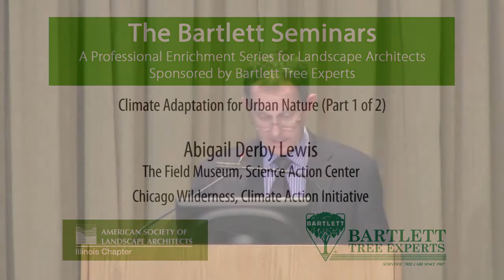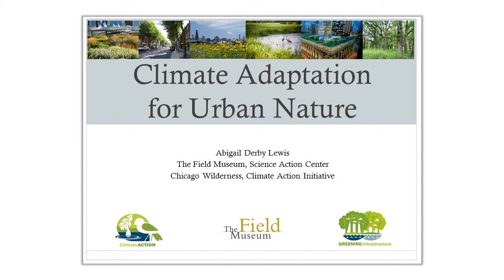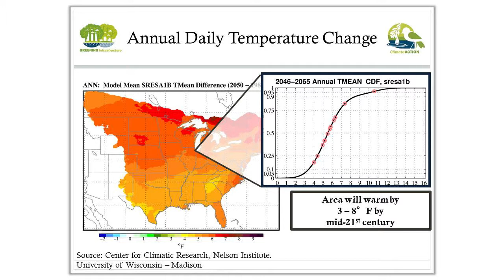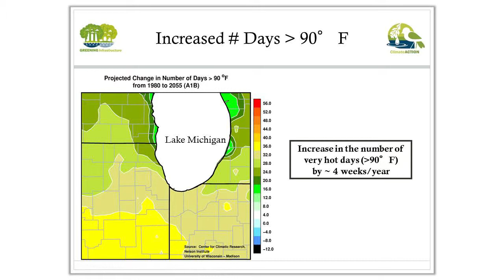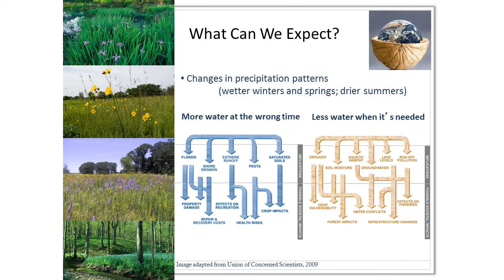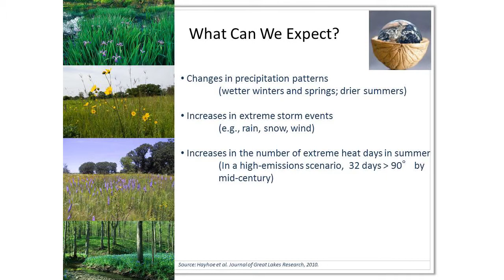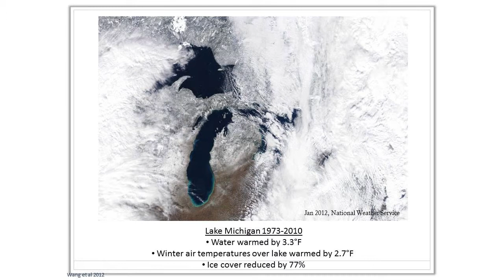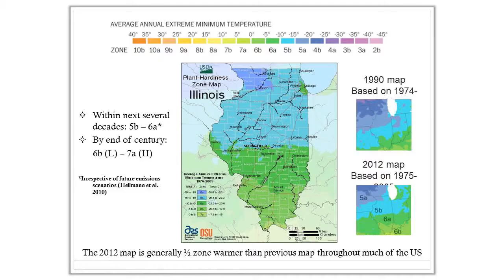ILASLA & Bartlett Tree Experts present Abigail Derby Lewis, on Climate Adaptation Part 1 of 2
Abigail Derby Lewis, Ph.D., a conservation ecologist at The Field Museum, was a featured speaker at Planting for the Future in a Changing Climate. The event took place October 2014 and was presented by ILASLA and Bartlett Tree Experts as part of the Bartlett Seminars.  Her talk was “Climate Impacts & Action in the Chicago Region.”